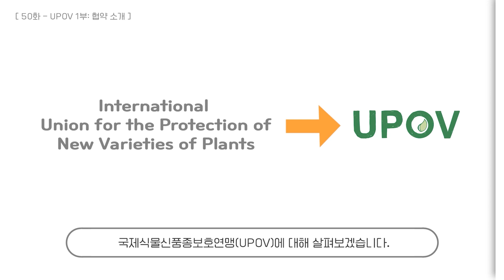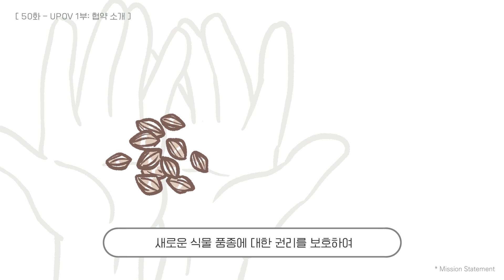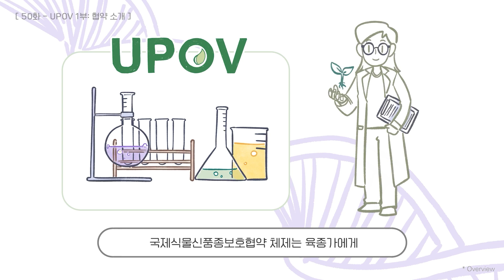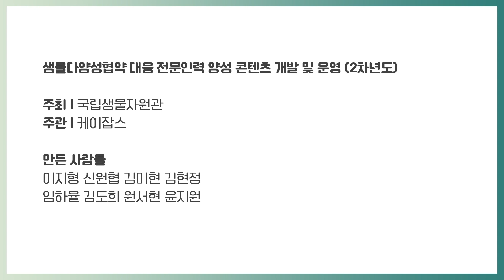ep50. 명품에만 신상 있냐? 우리도 있다~ 식물 신품종과 이를 지키기 위한 노력을 살펴보아요!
식물의 생물다양성을 지키고 보호하기 위한 국제식물보호협약,
국제식물신품종보호협약(UPOV)에 대해 한번 알아볼까요?

만든이: 이지형 신원협 김미현 김현정 임하율 김도희 원서현 윤지원